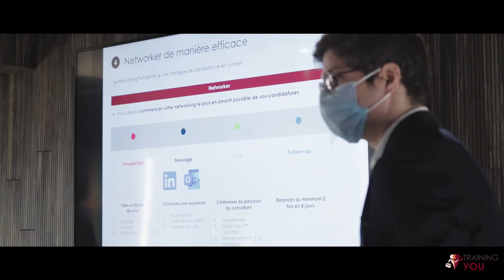Strategy Summit 2022 | McKinsey, Bain, Roland Berger, L.E.K., Arthur D. Little, Strategy& et PMP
Retour sur notre premier Strategy Summit pour mettre en relation des étudiants qui souhaitent travailler en conseil et les meilleurs cabinets 🇫🇷🏆

L’évènement a été très riche avec :
1️⃣ Conférence sur les Process de recrutement par Pauline Fonteneau, une ex-consultante de McKinsey
2️⃣ Des tables rondes avec des consultants sur le début de carrière en Conseil en stratégie et les problématiques RSE au sein des cabinets
3️⃣ Cocktail Networking

Aujourd’hui, Training You c’est :
🎯 +8 000 étudiants formés en M&A, Corporate Finance et Conseil en stratégie
💼 +100 banques, fonds et cabinets dans lesquels nos étudiants ont trouvé des stages ou CDI
🎬 60 heures de formations cumulées sur la plateforme
🚀 50 partenaires écoles et associations étudiantes
💡 +35 coachs qui travaillent chaque année avec nos étudiants